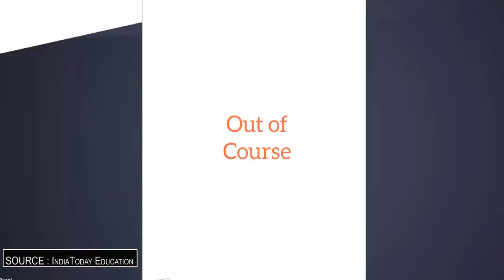CBSE Board Exam Class XII Mathematics Disaster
See the newspaper article in Hindustan Times New Delhi (pg-4 : metro). Find the link to the article below :

See the newspaper article in Times of India New Delhi (pg-5). Find the link to the article below :

This video was originally featured on 'IndiaToday Education' channel on youtube.